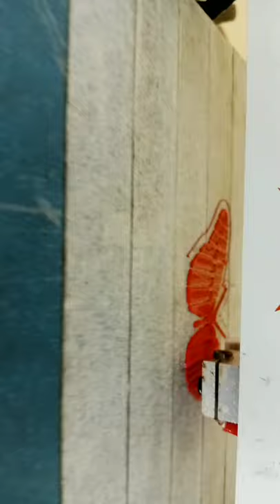Beautiful Butterfly 🦋 printed by 3D Printer ¦ 3D Printing ⚙